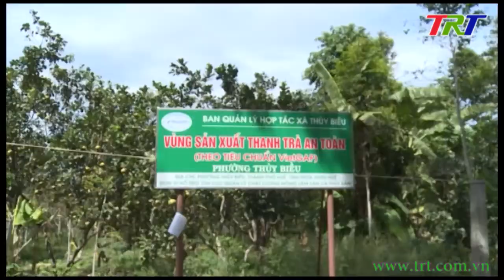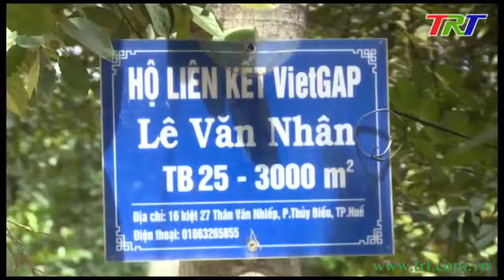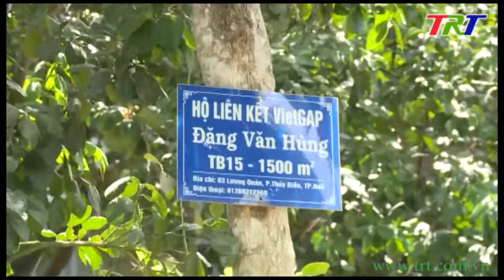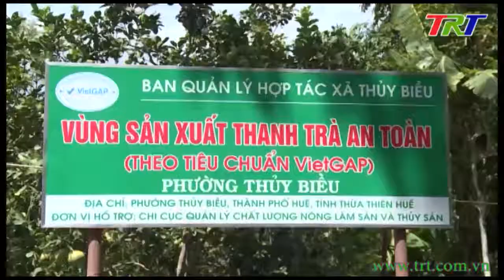Nhân rộng mô hình Thanh Trà VietGap